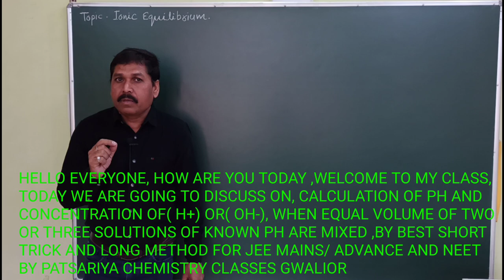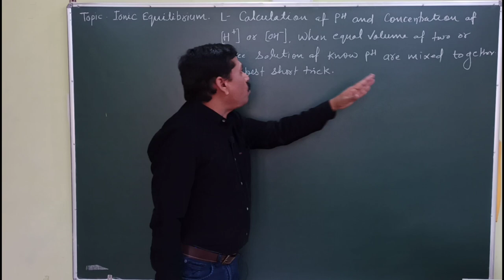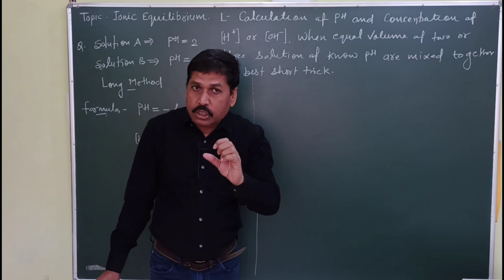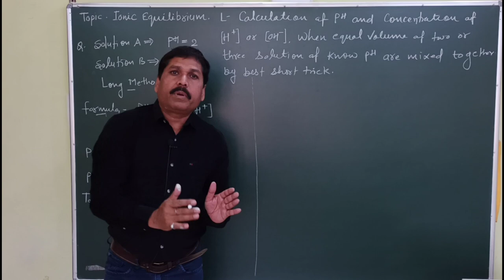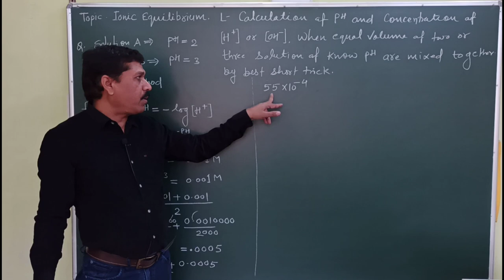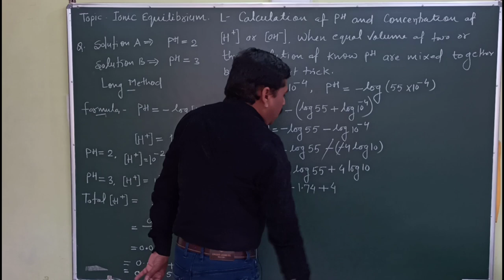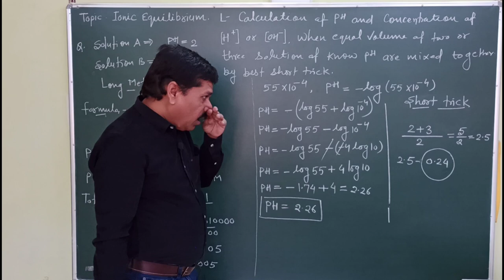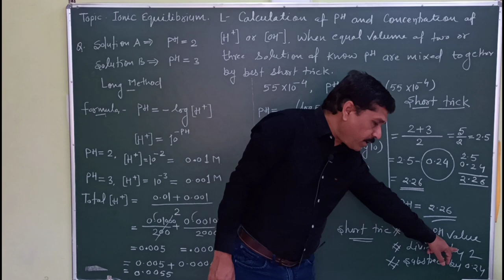Best short trick of calculation of PH when equal volume of 2 solutions of known PH are mixed ।।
calculation of PH value best short trick